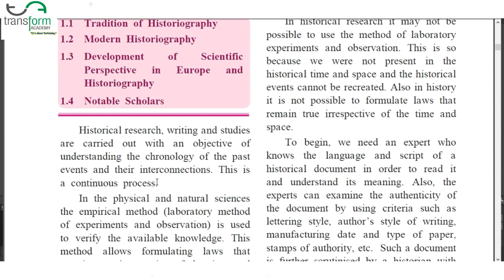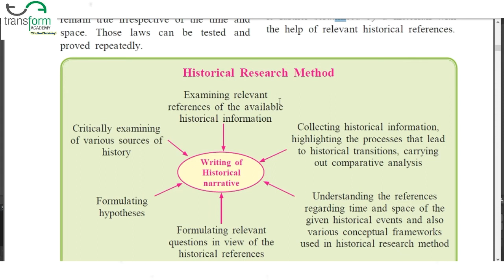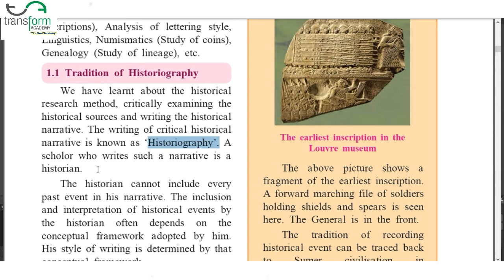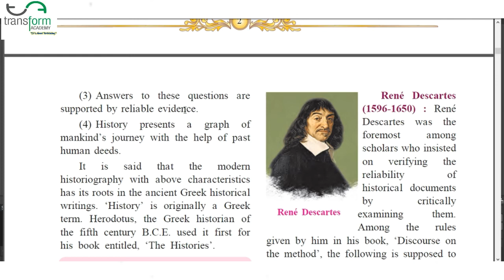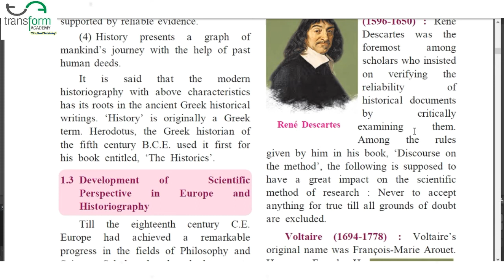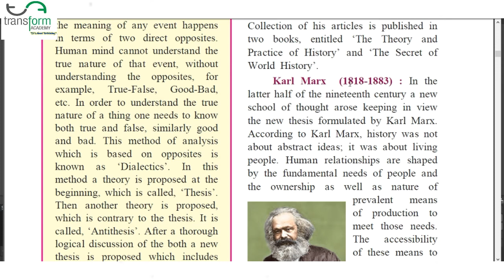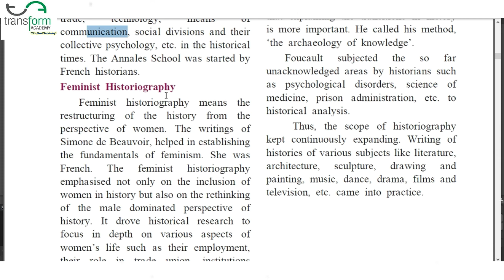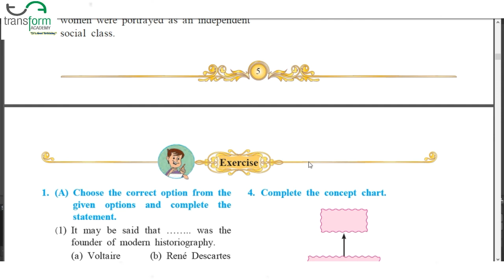Historiography : Development in the West || SSC ||HISTORY AND POLITICAL SCIENCE || By Vishal Sir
1.1 Tradition of Historiography
1.2 Modern Historiography
1.3 Development of Scientific Perspective in Europe and Historiography
1.4 Notable Scholars
2. Explain the following concepts.
(1) Dialectics
(2) Annales School
3. Explain the following with its reason.
(1) Historical research was driven to
focus in depth on various aspects of
women’s life.
(2) Foucault called his method, ‘the
archaeology of knowledge’.
5. Answer the following in detail.
(1) Explain Karl Marx’s ‘Class Theory’.
(2) What are the four characteristics of
modern historiography ?
(3) What is feminist historiography ?
(4) Explain Leopold von Ranké’s
perspective of history ?